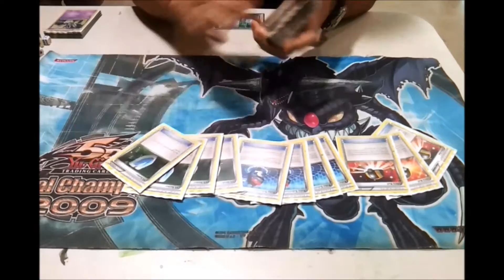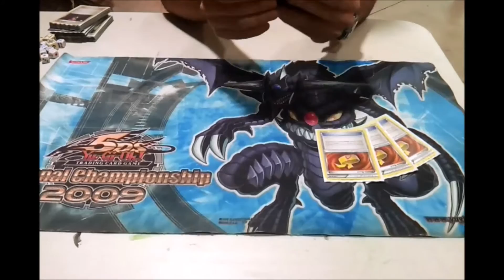Expanded city tournament 1st place Donphan\Wobbuffet deck profile